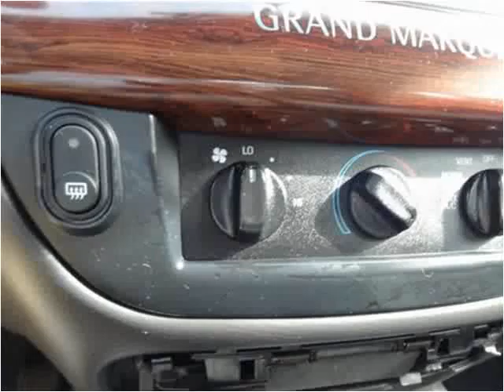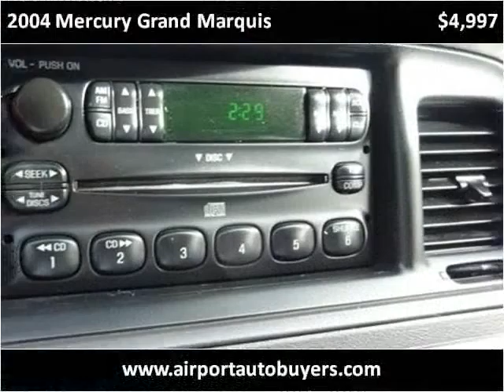2004 Mercury Grand Marquis Used Cars Louisville TN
This 2004 Mercury Grand Marquis is available from Airport Autobuyers.